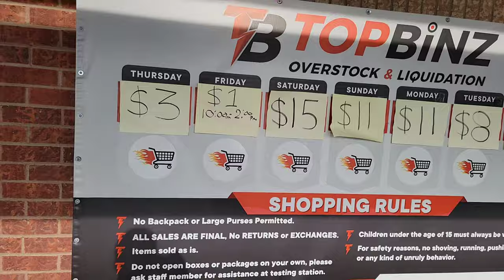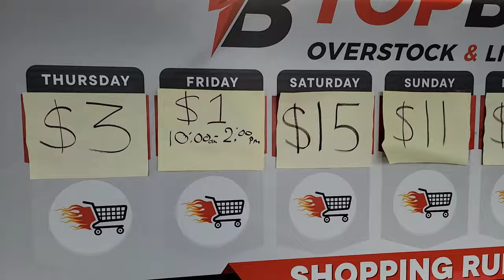Treasure Hunting With Children in Liquidation Sale Centre Store in Thornhill, Toronto, Canada - vlog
Today we are visiting Top Binz Funny Liquidation Sale Centre Store and doing shopping for 1 dollar an item hunt. Premium Restock Finds with every Friday this store does 1 dollar sale of everything with an amazing experience.